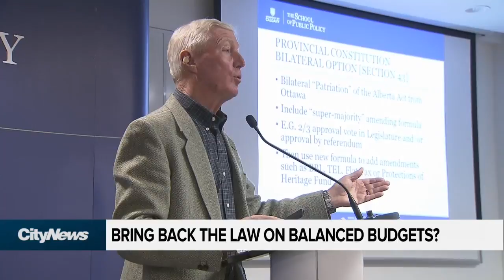Making balanced budgets law in Alberta